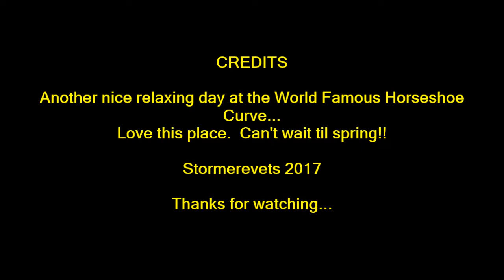Horseshoe Curve - Altoona, PA - October 18, 2017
Another beautiful fall day, weather wise and trian wise, out at the Horseshoe Curve.  Here is the list of trains...

NS 25T - WB INT
NS 6302 SD40E*
NS 6315 SD40E*

NS 6325 SD40E*
NS 6318 SD40E*

NS EB MANF
NS 3680 ET44AC
NS 6327 SD40E*
NS 6328 SD40E*

NS 6324 SD40E*
NS 6305 SD40E*

NS 67X WB EOIL
NS 9526 D9-44CW
NS 8114 ES44AC "Norfolk Southern"

NS 25Z WB INT
NS 9597 D9-44CW
CEFX 1040 AC44CW
NS 6301 SD40E*
NS 6322 SD40E*

NS 6319 SD40E*
NS 6332 SD40E*

NS Y91 WB COAL
NS 6737 SD60I

NS 6309 SD40E*
NS 6307 SD40E*

NS 591 WB COAL
NS 7222 SD80MAC

NS 21V WB INT
NS 2611 SD70M
CP 8505 AC44CW

NS 6333 SD40E*
NS 6313 SD40E*

NS W9Q WB MANF
NS 2571 SD70
NS 2533 SD70
NS 6677 SD60

NS 10N EB MANF
NS 6315 SD40E*
NS 6302 SD40E*
NS 9422 D9-44CW
NS 8103 ES44AC "Norfolk Western"